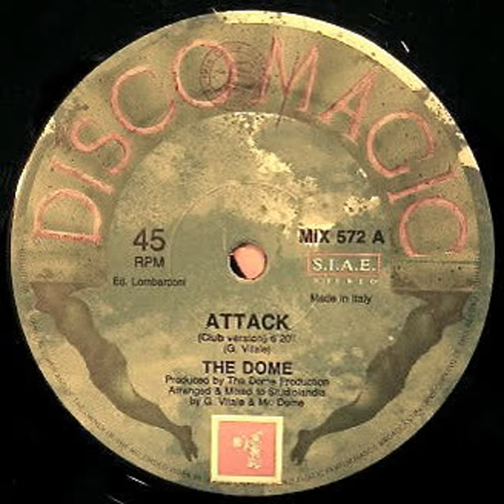The Dome - Attack (1991)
Genre: Electronic, Remember
Clubs: ATTICA (Madrid)